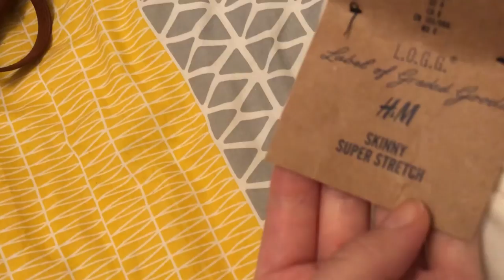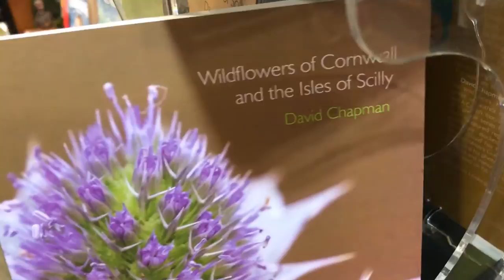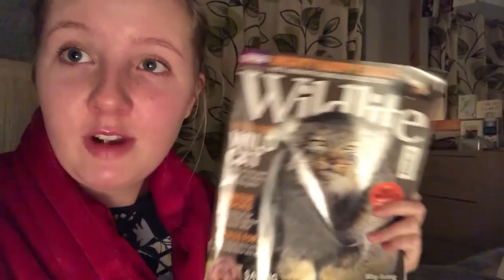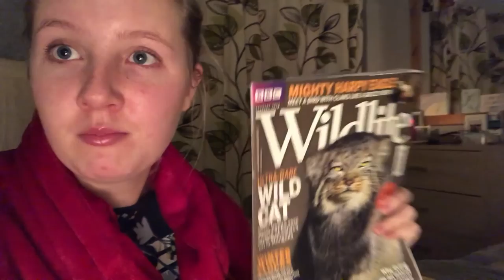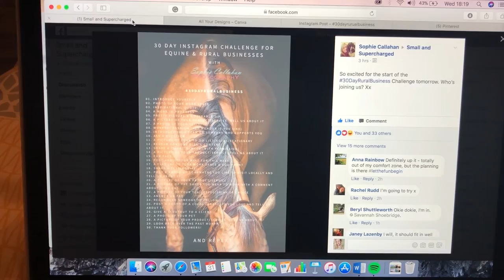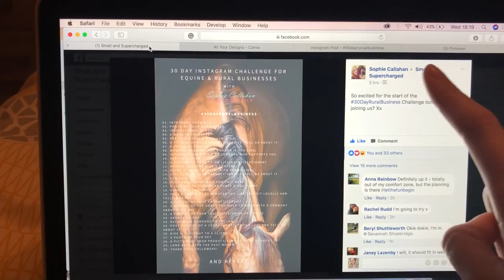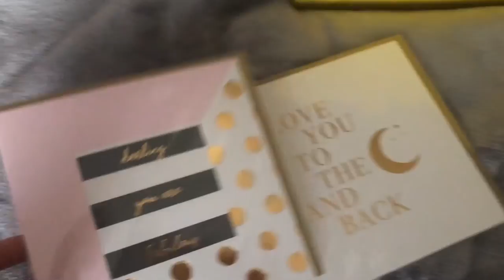VLOG 2- CORNWALL, H&M JEANS AND 30DAYRURALBUSINESS | EVIE LEWIS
Hi everyone!

Here is vlog no 2! This weeks video shows a rant about H & M sizes, more of Cornwall and we have a chat about

Evie xx